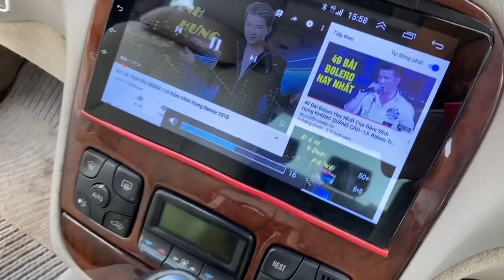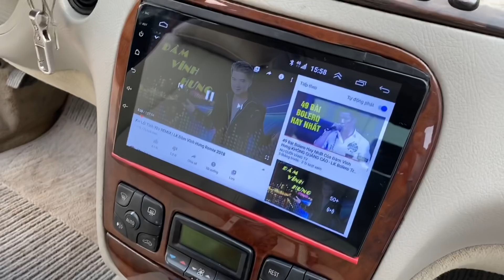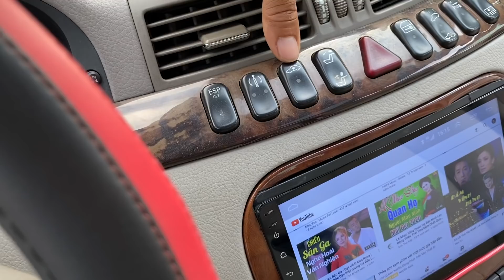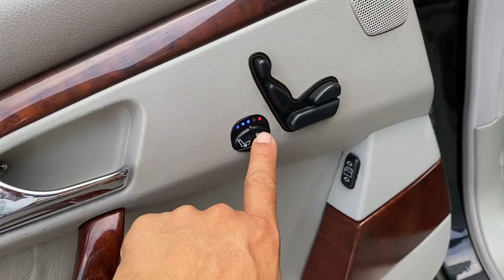Xe CỰC ĐẸP ,Có nhiều thiết bị công nghệ trên xe mà dễ sử dụng, tầm giá 300 tr ( cửa nóc, 4 ghế điện)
💥💥mẹc s320 , nhập ĐỨC, số tự động, máy 3.2 ,full công nghệ và tiện ích
👉 BÊN EM BÁN XE CAM KẾT KO ĐÂM VA NGẬP NƯỚC - LÀ NƠI ĐÁNG TIN CẬY CỦA KHÁCH HÀNG !